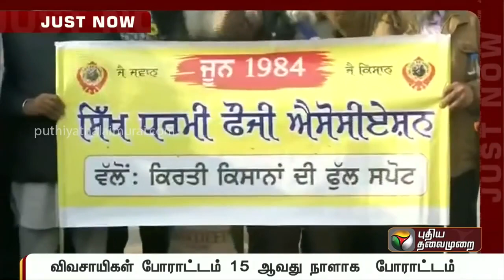வேளாண்சட்டத்தைதிரும்பபெறு-நாளை சுங்கச்சாவடிகளை முற்றுகையிட விவசாயிகள் திட்டம்! -Farmers Protest